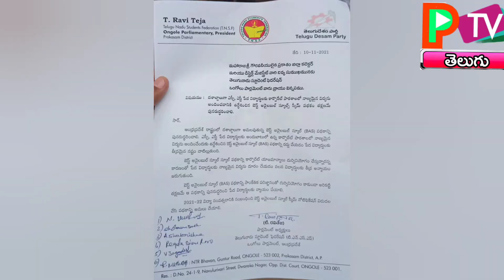PTV NETWORK//ప్రకాశం జిల్లా ఒంగోలు కలెక్టర్ ఆఫీస్ లో T.N.S.Fయూత్ లీడర్ T.రవి తేజ గారు.